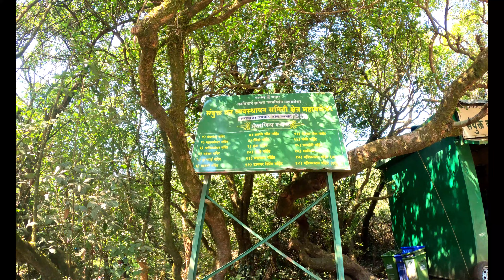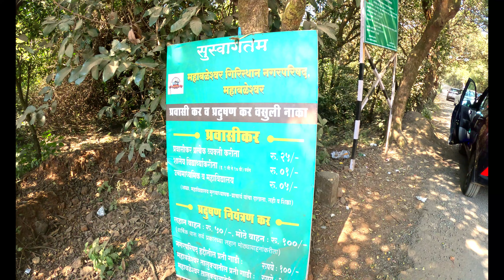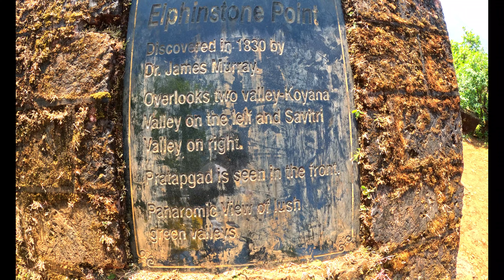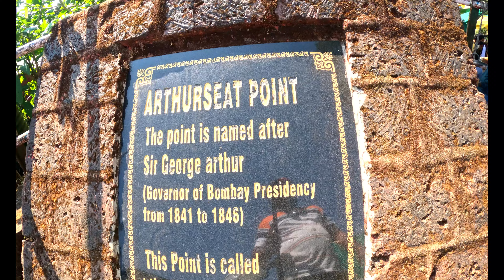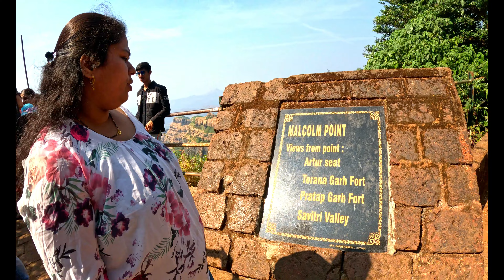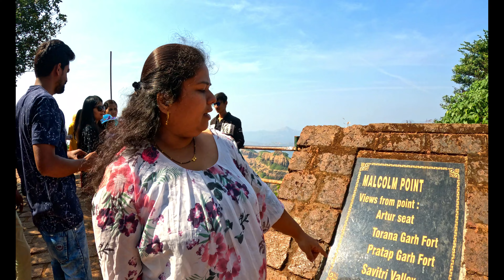कियांशच्या वाढदिवसा निमित्ताने महाबळेश्वर ट्रिप भाग २ || Mahabaleshwar Trip vlog by punekarprachi